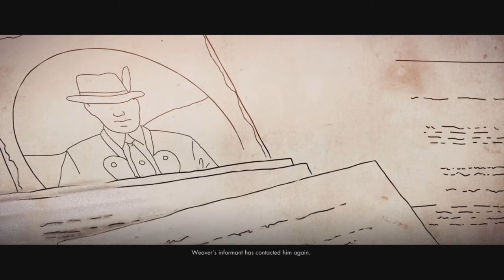MAGAZZENO FACILITY: SNIPER ELITE 4: (HARD MODE) FULL WALKTHROUGH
THIS IS THE 6TH MISSION OF SNIPER ELITE 4, HOPE YOU ENJOY. SNIPER ELITE 5 WALKTHROUGH COMING SOON AS I'VE FINISHED COMPLETING GOD OF WAR RAGNAROK. I HAVE A VARIETY OF OTHER WALKTHROUGHS COMING SOON, SO MUCH PLANNED SO PLEASE LIKE AND SUBSCRIBE BELOW AND HIT THE NOTIFCATION BELL TO STAY UP TO DATE WITH ALL MY CONTENT